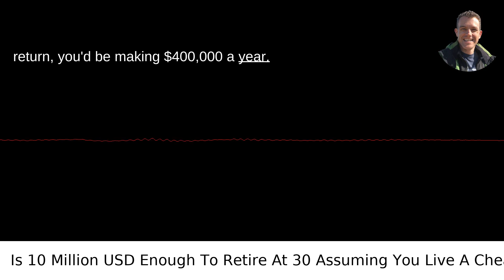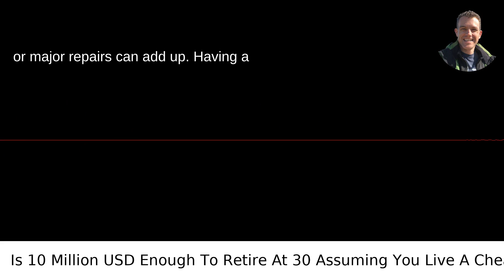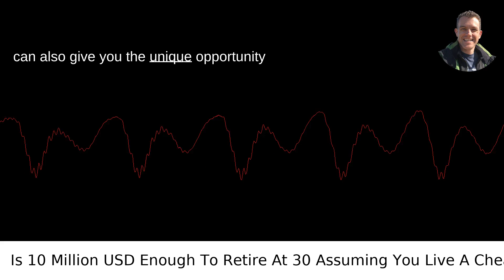Is 10 Million USD Enough To Retire At 30 Assuming You Live A Cheap Lifestyle?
I answered this question on Quora My video answer to the question: Is 10 Million USD Enough To Retire At 30 Assuming You Live A Cheap Lifestyle?